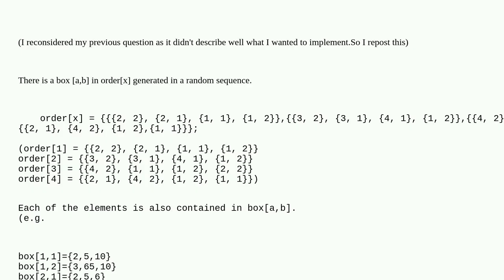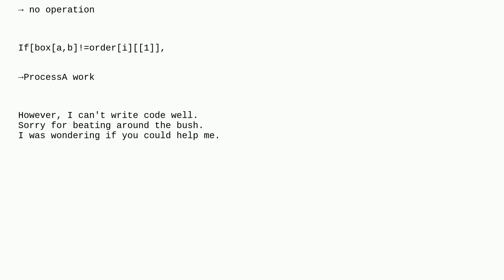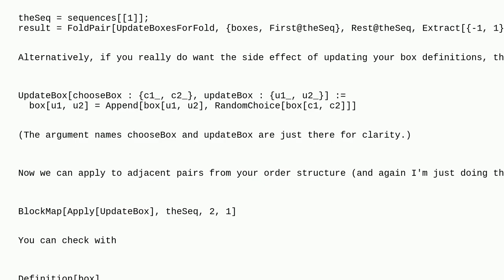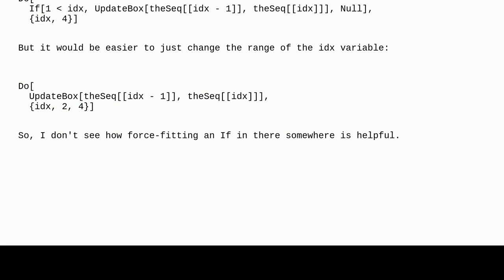Mathematica: How not to process the first list?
How not to process the first list?

A special thanks goes out to the awesome community

  list-manipulation